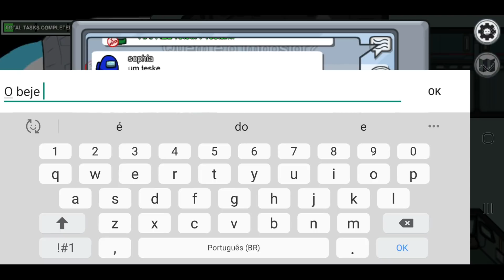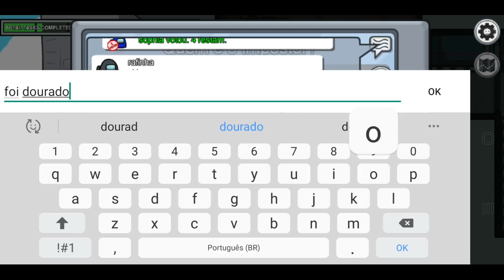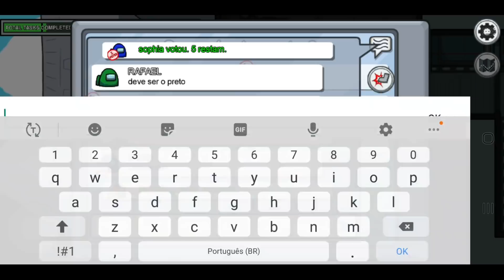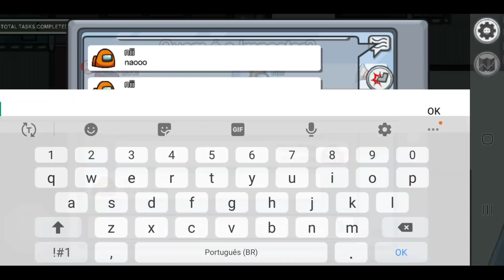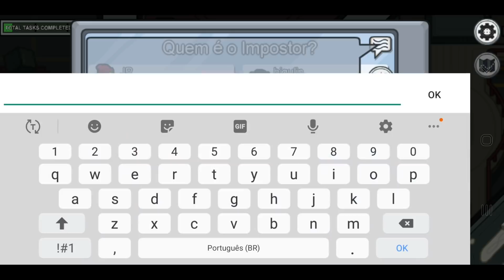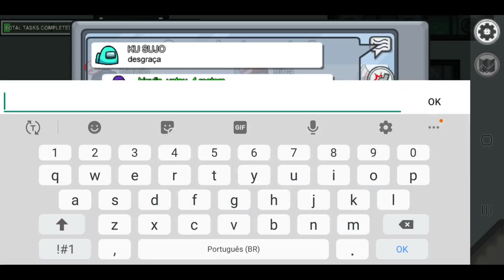Acusei CORES que NÃO EXISTEM no AMONG US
No game de hoje, eu acusei cores que não existem no AMONG US  e vejam o que aconteceu